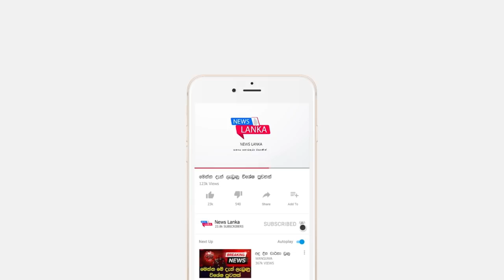BREAKING NEWS | here is a good news today